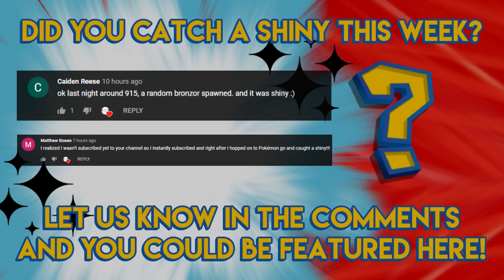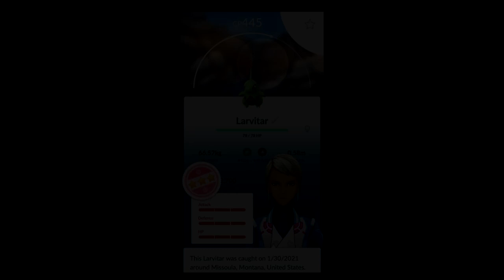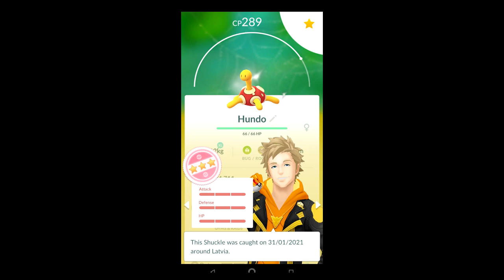SHADOW SHINY BELDUM RETURNS!!! - Pokemon GO Shiny Compilation #212